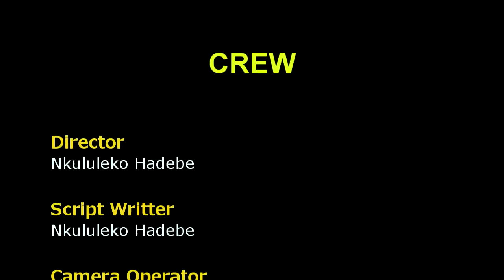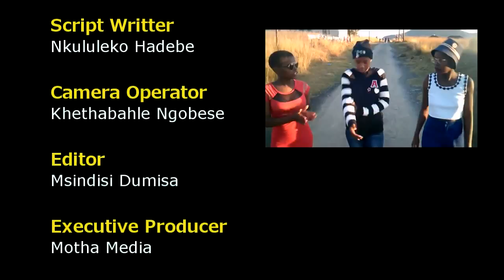UTHEMBELIHLE (ZULU DRAMA - SHORT FILM) By Nkululeko Hadebe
A Zulu Drama written and Directed by Nkululeko "Bahadoor" Hadebe.

Camera Operator:
Khethabahle Ngobese

Edited by:
{Motha Media Films}

Audio Recording:
Syabonga Mthembu

Location scout
Thato Mbonane